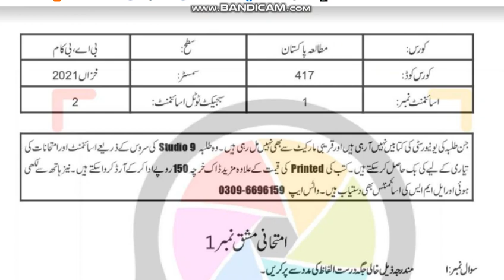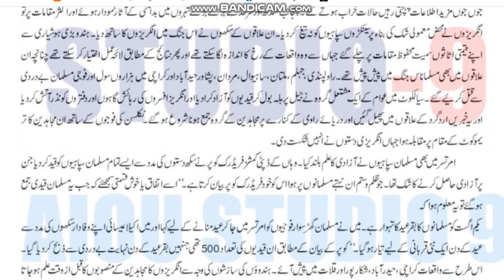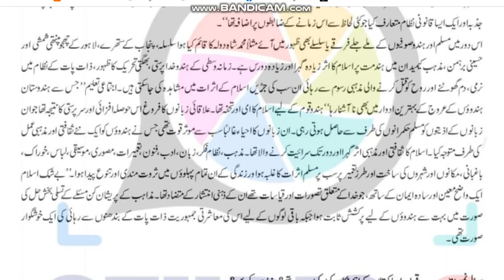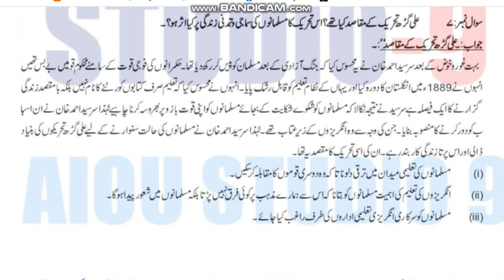AIOU Code 417 Solved Assignment No.1 Autumn 2021 || Subject: Pakistan Studies || Level: Bachelor/BA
NOTE:
Dear Students!
 Amen!

⏩ @aco- graphy
⏩ The End